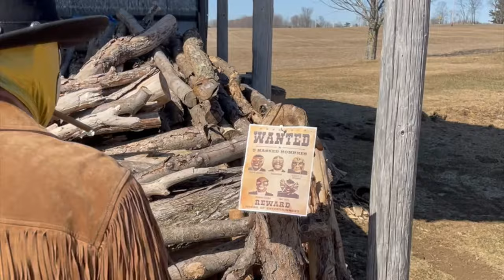Los Straitjackets - "Hombre" (Official Video)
Los Straitjackets, the fastest surf rock band in the west, are back with a brand new original tune titled "Hombre." Written by Eddie Angel, the song soundtracks the sounds of the wild west, featuring guest musician Jim Hoke (Paul McCartney, Dolly Parton, Emmylou Harris) sitting in to provide the lap steel, harmonica and ocarina sounds. Grab your wrestling mask and cowboy hat, because it's getting rowdy at the surf rock ranch!

Eddie Angel - guitar
Greg Townson - guitar
Danny Amis - guitar
Pete Curry - bass
Chris Sprague - drums
Jim Hoke - lap steel, harmonica, ocarina

Produced and mixed by Pete Curry at the PowWow Fun Room, Mar Vista, CA
Mastered by Mike Westbrook

Video directed and edited by Collin Parrott

"Hombre"
Written by Eddie Angel
2021 Eddie Angel Music (BMI)
2021 Pacifica Music, LLC under exclusive license to Yep Roc Records.